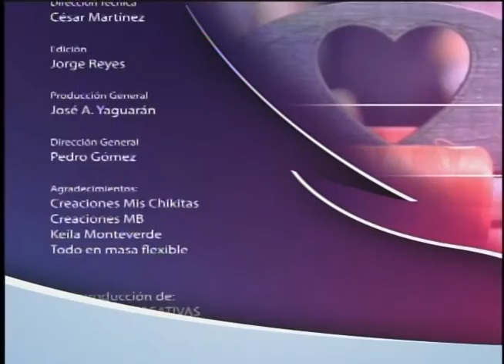Ebisu ideas creativas Entrevista Karla